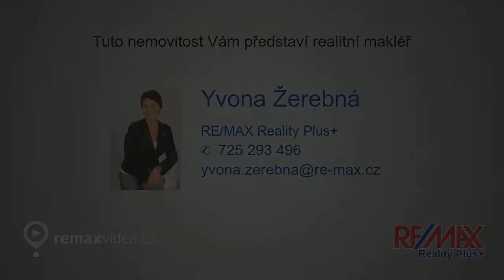Prodej, dům - rodinný, novostavba, cihla, 151 m2, Bašť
Jižně orientovaný, řadový dům má velmi dobré dispoziční řešení - v přízemí prostorný obývací pokoj propojený s vybavenou kuchyní s vlastním oknem, celkem cca 40 m2, u vstupu vestavná skříň a samostatné WC s umývátkem. Z obývacího pokoje přímý vstup na zastřešenou terasu a zahradu. V patře čtyři pokoje - 15, 10, 13 a 15 m2. Jeden pokoj s vlastní koupelnou a WC. Druhá koupelna s rohovou vanou, dvěma umyvadly a WC. Vytápění domu a ohřev vody řešen vlastním plynovým kotlem se zásobníkem na vodu. Garáž předělána na úložné prostory (19 m2) s tím, že parkování možné na vlastním pozemku před domem - zpevněná plocha. Krásná, založená zahrada (132 m2) je propojena se zastřešenou terasou a současně tu je od západu instalována elektrická markýza. Úložný zahradní domek. Dům je velmi dobrém technickém stavu s možností okamžitého užívání. Lokalita s perfektní dostupností Prahy - integrovaná městská doprava - autobus na stanici metra C Ládví cca 20 - 25 minut, zastávka u domu. Veškeré služby buď přímo v Bašti nebo v přilehlých Líbeznicích (školní autobus, školky v místě) Pohodlné rodinné bydlení v lokalitě plné zeleně. Energ. náročnost: G